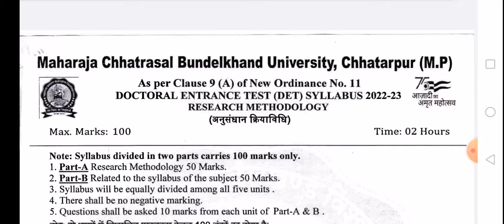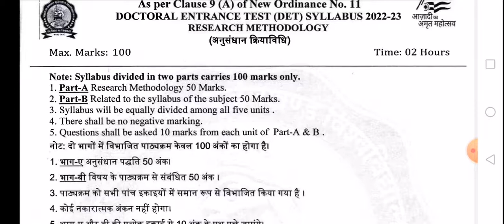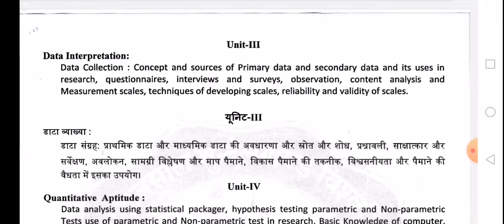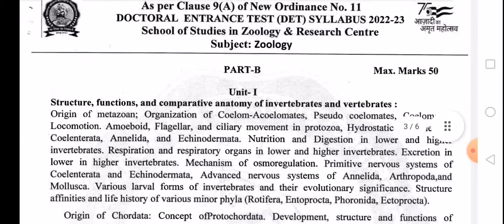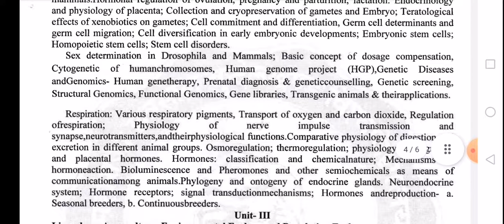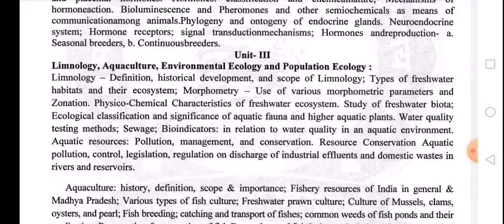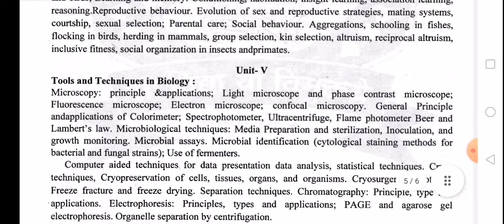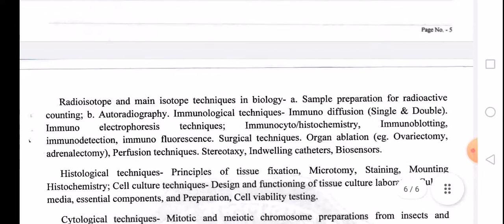mcbu chhatarpur PhD entrance test 2022 syllabus zoology I महाराजा छत्रसाल यूनिवर्सिटी PhD सिलेबस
Maharaja Chhatrasaal Bundelkhand University Chhatarpur
PhD Entrance Test 2022
Syllabus Zoology